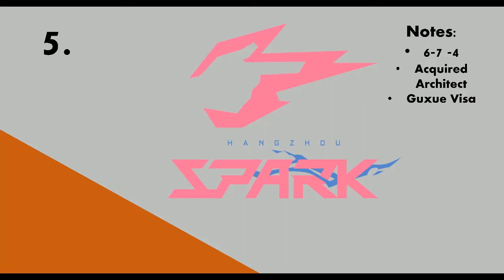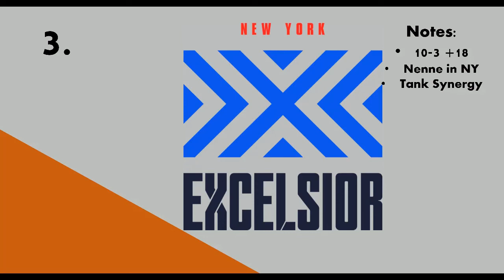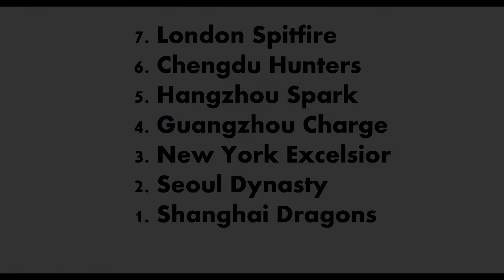2020 OWL Mid-Season APAC Power Rankings - Fan Thoughts and Analysis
Happy June everyone! This week I'm doing my mid-season power rankings, starting with the 7 teams currently in the Asia region.